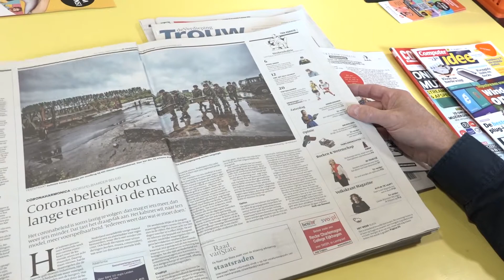Marije stemt op de Bibliotheek Zoetermeer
Marije stemt op de Bibliotheek Zoetermeer omdat ze graag leest en in de bieb haar vrienden kan ontmoeten om lekker bij te kletsen.

Stem jij ook op Zoetermeer als de Beste Bieb van Nederland?